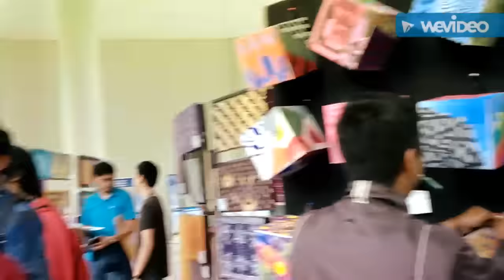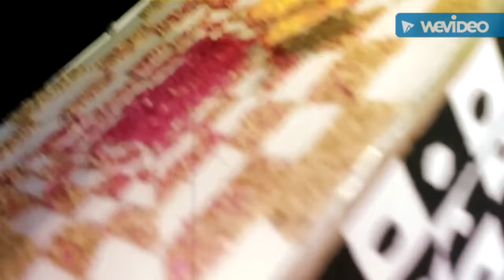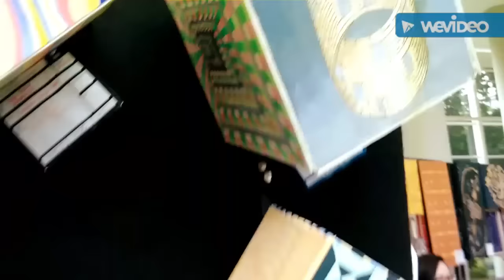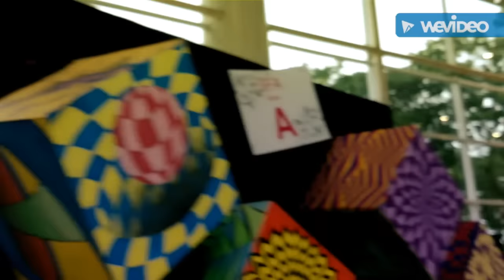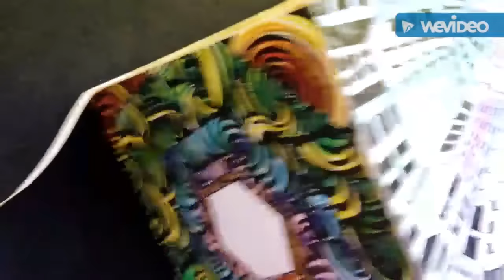Gelar Pameran UMN (FSD) UTS SFA, bertajuk : Cube OpArt.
CUBE OP ART
(Pameran UTS SFA UMN, FSD)
Mata Kuliah SFA: Shape and Form Analysis.
27  Okt  - 28 Okt 2016

Team Dosen:
Leonardo Widya, Tommy Febrian, Toufiq Panji W, Lalitya Talitha, Ramdhani Mangku Alam, Dini Cinda Kirana

Team Asma :
Jacinda Averina, Luisa Erica, Benita Vela, Imelda Veronica, Raditia Febiyanto, Christopher Go, Rizka Indriani, Vania Christanty, Christy Pamela

umnutssfacubeopart